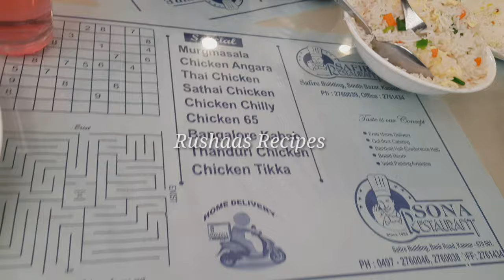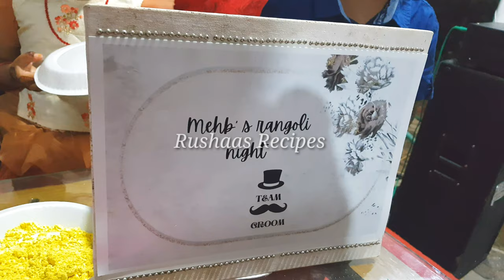Kannur Marriage Vlog /Trending Vlog / Trending Cake Designs |Cakes |Rushaas Recipes | Malayalam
cake decorating
cake
birthday cake
cake decorating compilation
cake decoration
chocolate cake
birthday cake decorations
cake decorating tutorial
cake tutorial
cake decorating for beginners
cake ideas
cake design
quick cake decorating
cake decorating videos
simple cake decorating

baking class
free baking class
cakes
 cakes in malayalam
cup cakes
home bakers
wedding cakes
trending cakes
sharp edges on cakes
milk cake
cake recipes malayalam
best caramel cake
cake edges
how to make
cake making
tres leches cake malayalam
cake
white forest cake malayalam
black forest cake malayalam
cake recipes
caramel cake
baking
baking for beginners
baking basics
baking tools
baking essentials for starters
baking basics for beginners
cake recipe
black forest cake
how to make white forest cake
cake
white forest cake in malayalam
homemade white forest cake
easy white forest cake
quick white forest cake
white forest cake recipe in malayalam
white forest cake at home
white forest cake in oven
vanilla cake
white forest cake in cooker
eggless white forest cake recipe
baking essentials for beginners
basic baking tools
basic baking for beginners
baking kit
basic baking equipment
baking tips
baking
baking tips and tricks
baking hacks
tips
cooking tips
baking tricks
baking tips & tricks
tips for cake baking
baking the perfect cake tips
basic tips to start baking
tips of making perfect cake
beginners baking tips and tricks
10 baking tips
baking mistakes
common baking mistakes
common mistakes in baking cake
baking tips